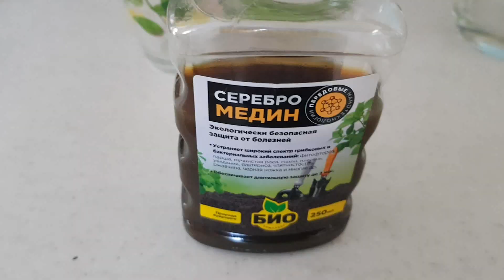Ежевика садовая, как добиться крупной ягоды!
Ежевика, ежемалина, черная малина - везде название разное. Я долго старалась и выращивала кустарник в надежде на хороший урожай. Все тщетно. Я соблюдала все правила по выращиванию и уходу за ежевикой, но на кусте ягод штук 10 не больше. Все знают насколько ежевика богата полезными свойствами. И для меня это крайне важно. Однако впервые за 5 лет, я собрала урожай ежемалины, ежевики или черной малины. Я так долго этого ждала и вот оно счастье огородника!!! Конечно, можно узнать как приготовить суспензию хлореллы в домашних условиях, но я в э то не верю. Наконец-то у меня появились крупные ягоды ежемалины и их много! Суспензия хлореллы - хвала тебе!Кстати, цена на суспензию хлореллы на официальном сайте намного дешевле смотрите сами